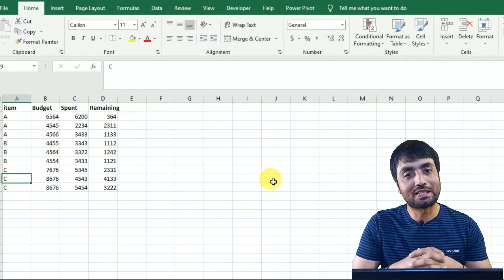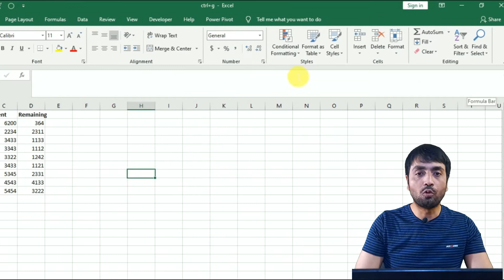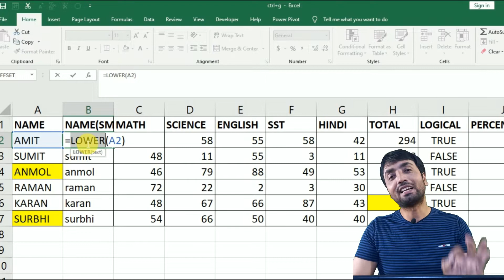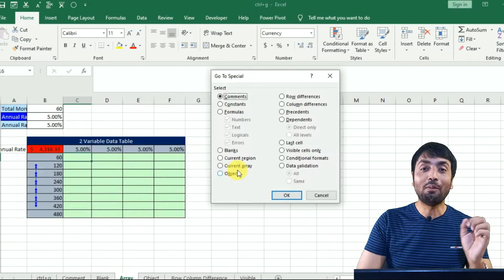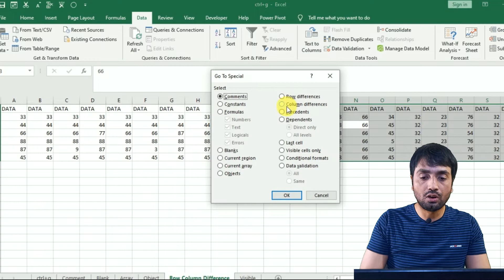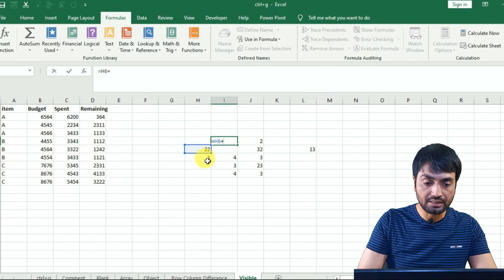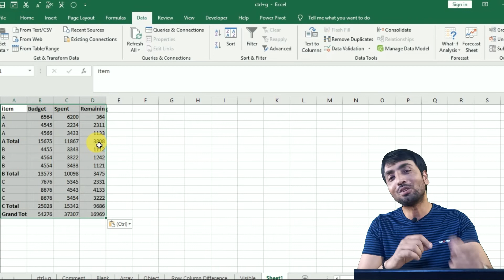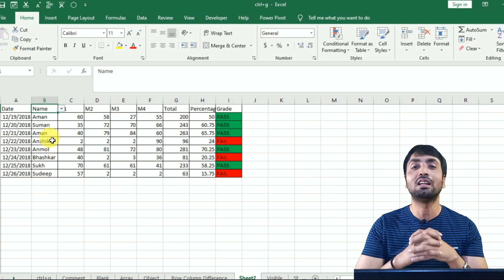Excel Goto Special | Selection tips to use Goto Special options in Hindi | Fill Blank Tricks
Learn how to use Excel goto special option step by step.How to Fill blank tricks and Ctrtl Enter
1. How to select comment , Constants and Formulas in excel
2. How to select blank and fill blank cell using ctrl enter
3. How to select current region , current array and objects in excel
4. Row differences , column differences , precedents and dependent in excel
5. How to select last cell,visible cells only , Conditional formats and Data Validation in excel using goto special